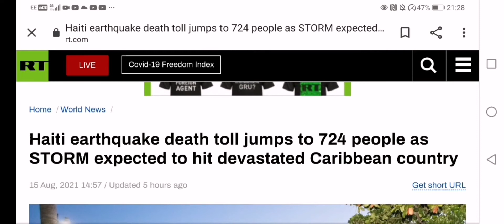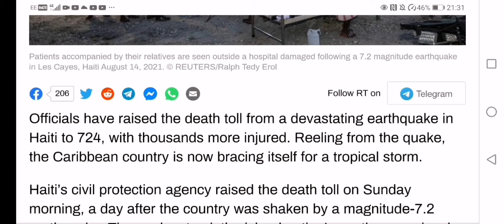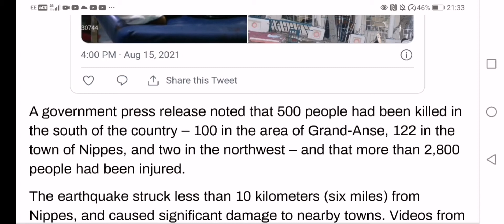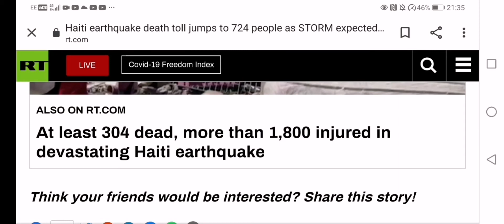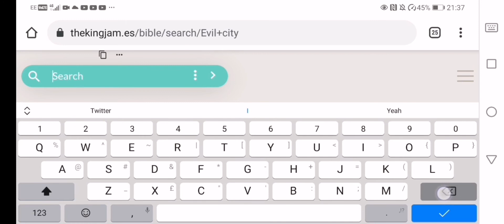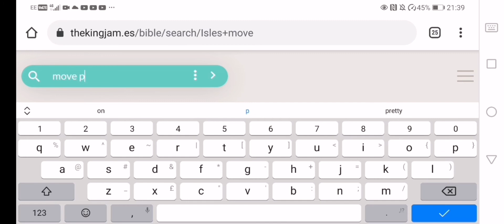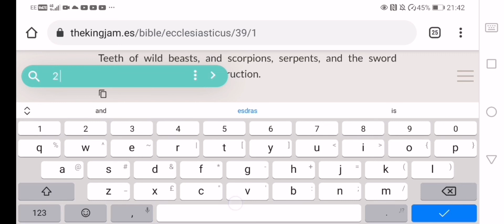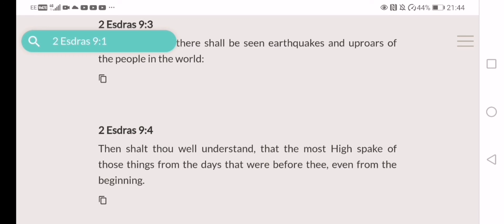Haiti earthquake death toll jumps to 724 people as STORM expected to hit